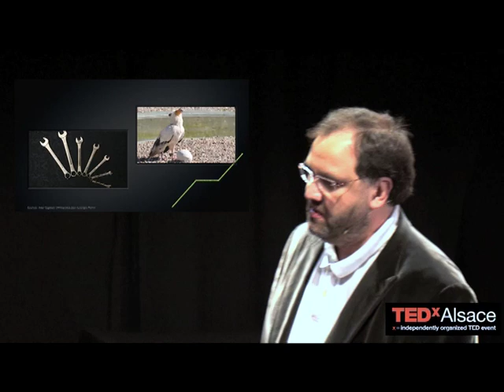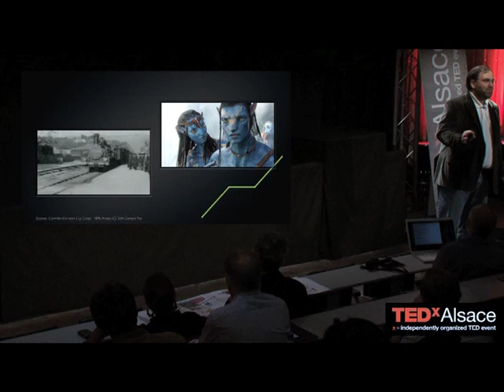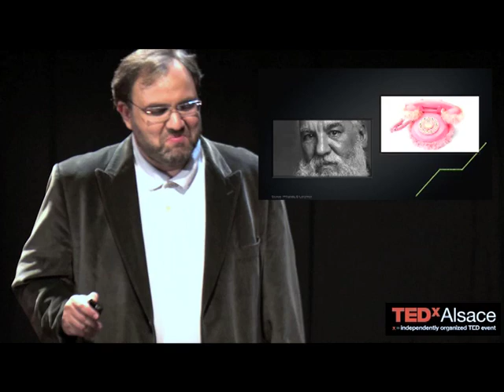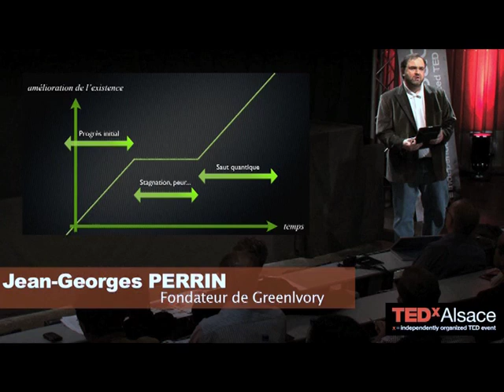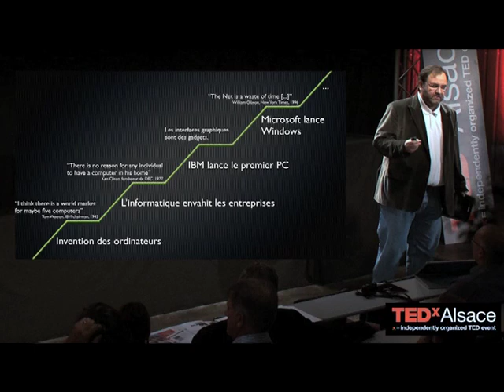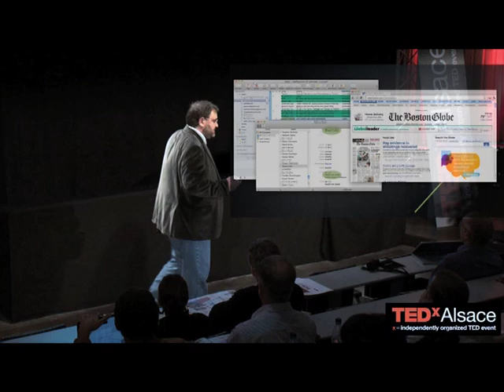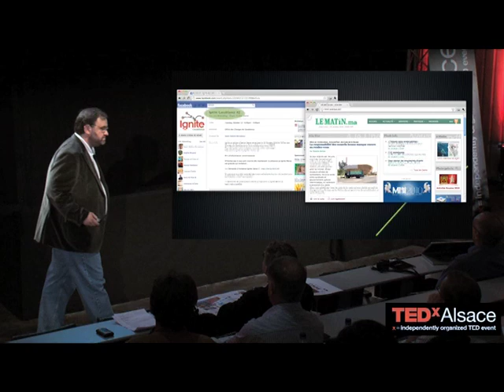TEDxAlsace - Jean-Georges Perrin - Les Hommes et les Machines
TEDxAlsace